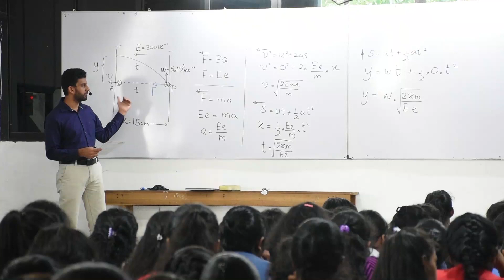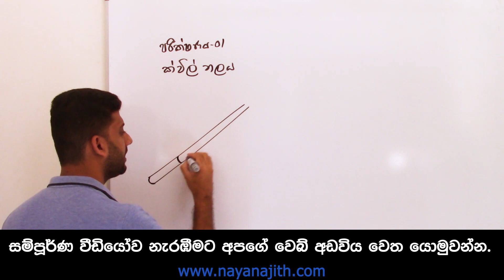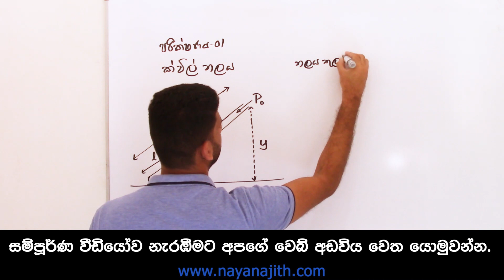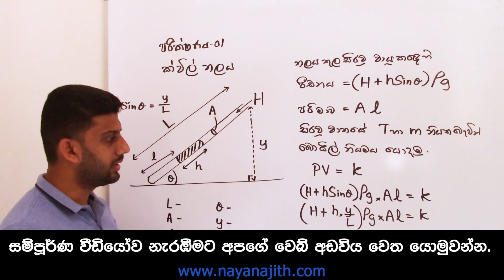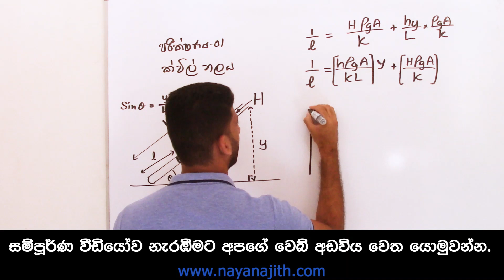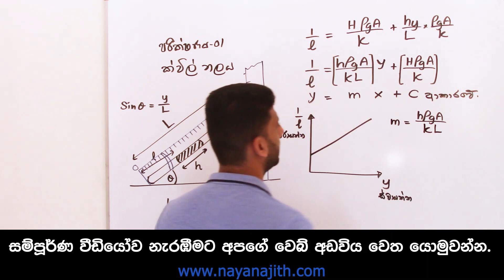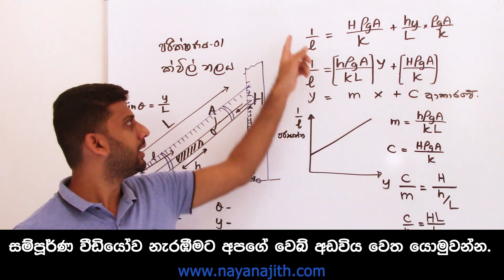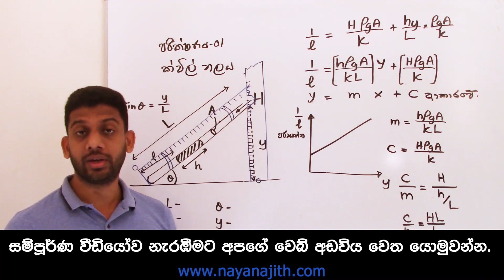2021 A/L Theory | Heat - 07 | Nayanajith Rathnayaka | October